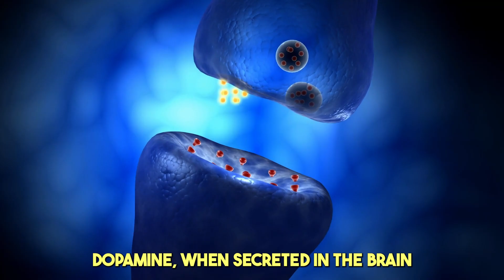Neuroscientist: This Simple Skill Keeps You Motivated FOR LIFE | Andrew Huberman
Andrew Huberman explains how to maintain consistent levels of dopamine in order to boost motivation.

Andrew Huberman is an American neuroscientist and tenured associate professor in the department of neurobiology and psychiatry and behavioral sciences at Stanford University School of Medicine.

* If any owners would like me to remove the video, we have no problem with that; just send us a letter to .